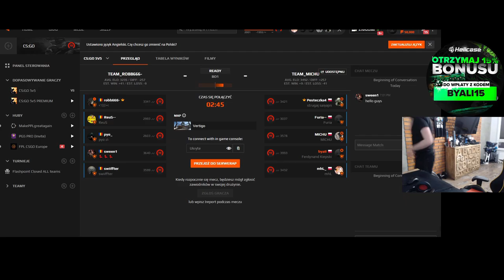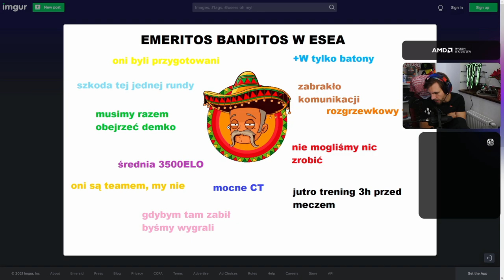IZAK OGLĄDA PAGO. PAGO NIESAMOWITE ZAKLĘCIA. PASHA O EMERITOS. ŚMIESZNY FAIL SAJA. PEVOR 3K